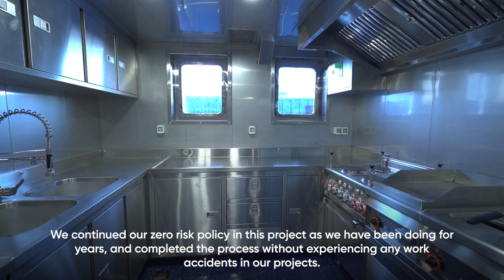RApide 4600 - AMAZON RIVER PUSH BOATS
Proudly Built By UZMAR